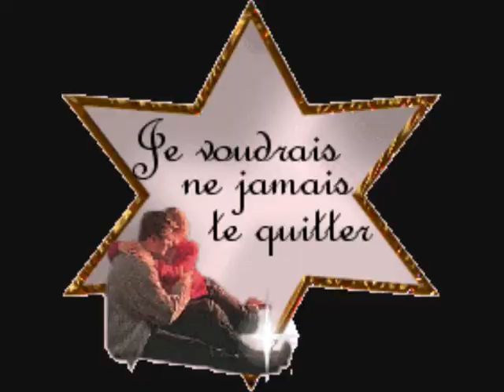LES FLAMMES DE L'AMOUR.wmv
titre: LES FLAMMES DE L'AMOUR
chanson:  LONG AGO AND FAR AWAY
artiste:  MARIO LANZA
vidéo faite part : MAMIBLOO